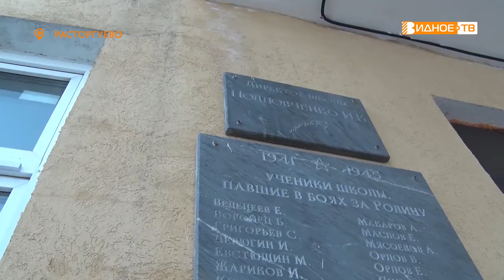ДЕНЬ РОЖДЕНИЯ ШКОЛЫ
В эти декабрьские дни отмечается 80 лет с начала контрнаступления под Москвой. Во втором корпусе Видновской школы № 5 тоже вспомнили тех учителей и учеников, кто шёл в 41-ом защищать свою Родину. Это событие совпало с ещё одним событием – днем рождения школы, которая еще совсем недавно называлась шестой.